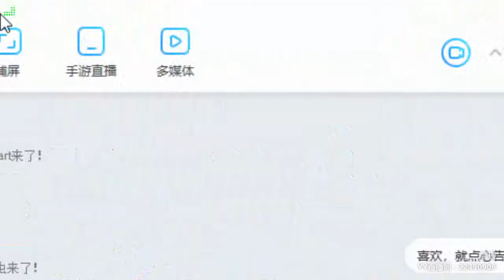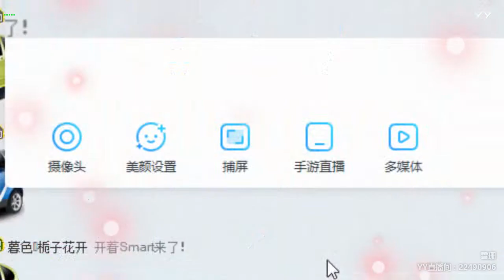YY LIVE 燃舞蹈 雪珊er -《燃舞蹈》（Artists・Sing・Music・Dance・Instrument・Talent Shows・DJ・KPOP・Remix・LIVE)